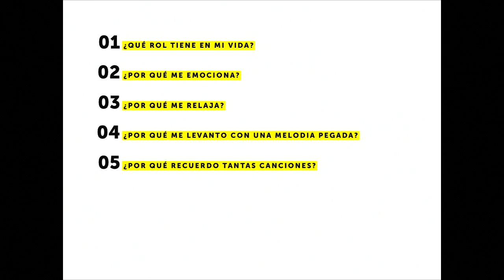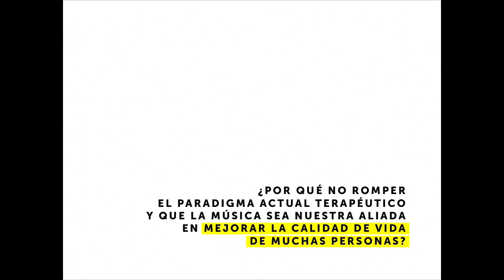El poder terapéutico de la música | Max Teran | TEDxManagua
Max cuenta su experiencia utilizando la música como una herramienta terapéutica.

Fundador de INTERAPIA Centro Integral en Costa Rica, certificado como Musicoterapeuta Neurológico. Max trabaja con niños diagnosticados con Autismo, Asperger, Problemas de Conducta, Déficit De Atención, entre otros.